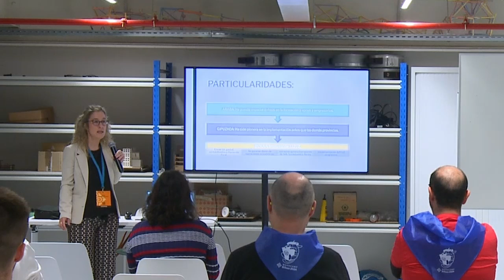Ticketbai: ¿Qué puede saber hacienda de nosotros con esta info?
TicketBAI es un proyecto conjunto entre las Haciendas Forales y el Gobierno Vasco. Su objetivo es combatir el fraude fiscal y establecer nuevos requisitos legales para todas las personas físicas y jurídicas que realizan actividades económicas. En esta charla, exploraremos cómo TicketBAI afecta a los emisores de facturas y qué información puede obtener Hacienda a través de este sistema.

TicketBAI es un sistema de control fiscal que encadena las facturas electrónicamente, garantizando su autenticidad e integridad. Las facturas deben incluir un código identificativo TBAI y un código QR para facilitar el seguimiento. Se aplica en Álava, Vizcaya y Guipúzcoa, con un calendario de implantación gradual.

Muy pronto un sistema similar se aplicará en todo el Estado.Presentation Slides »